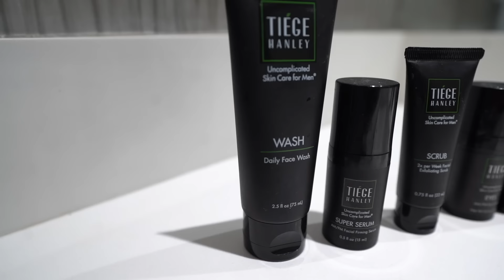5 Things Handsome Men Have That Average Men Don't